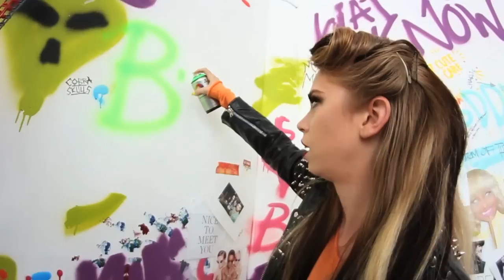BEHIND THE SCENES @ DOLLSKILL!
had tooooooooons of fun hanging out at Dolls Kill at the end of last month!  just got this footage back & wanted to share with the swamp fam!  it was TONS of fun pretending to be a model for the day & playing around with all the new halloween pieces!

WANNA SEND ME MAIL?  SEND IT HERE!:
GRAV3YARDGIRL
PEARLAND, TEXAS
77588

FTC- I am not being paid by any of the mentioned companies or designers to make this video. I was not paid by Dolls Kill!  Just did this for a fun experience!  :)